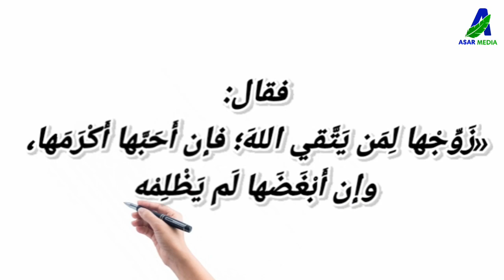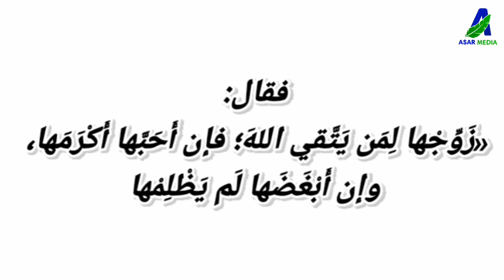QIZINGIZNI TAQVODORGA BERING | ABDULBORIY DOMLA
Kanallarimizga obuna boling

Yaqinlaringiz bilan baham ko’ring!
Siz Ham O’z Hissangizni Qo’shing !